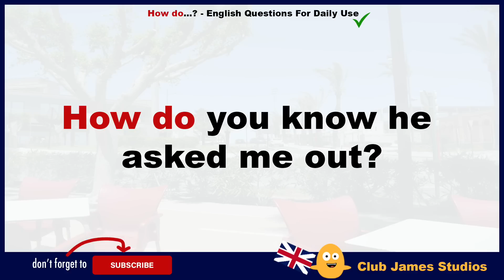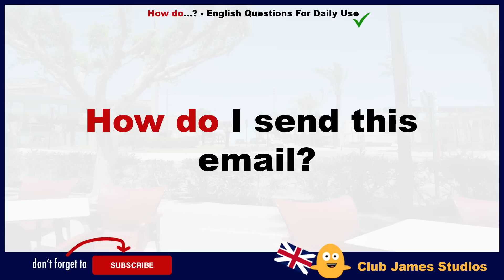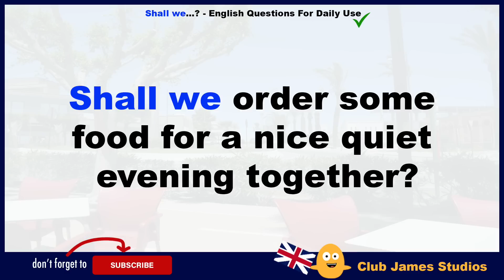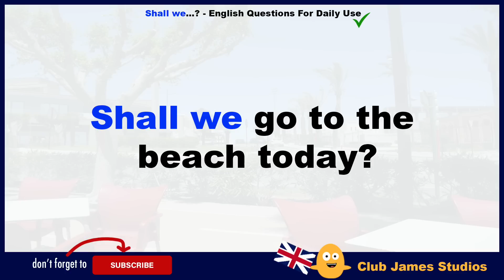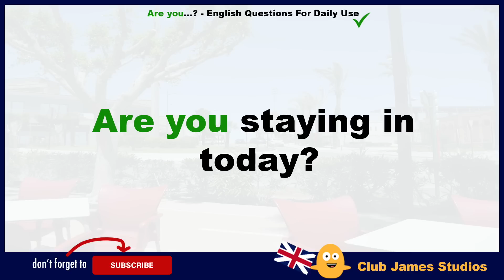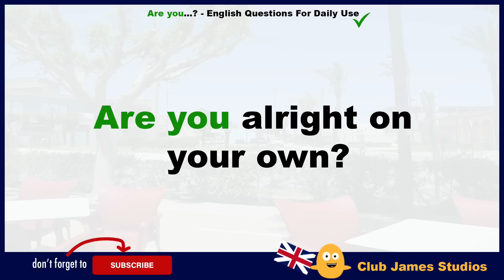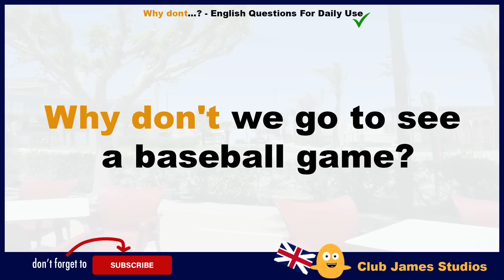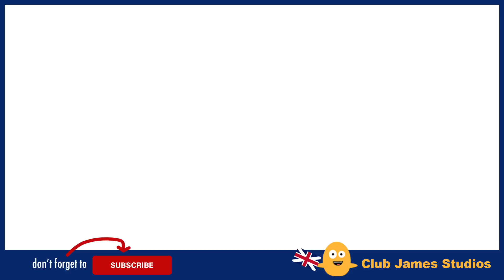How do…? Shall we…? Are you…? Why don’t…? - 100 Common English Questions for Daily Use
Common English Questions - Here 100 English questions you can use to practise your conversational skills. English speaking lesson.

Questions in the video -
00:00:00 Intro
00:00:03 How do...?  English Questions
00:04:18 Shall we...?  English Questions
00:08:39 Are you...?  English Questions
00:12:40 Why don't...?  English Questions